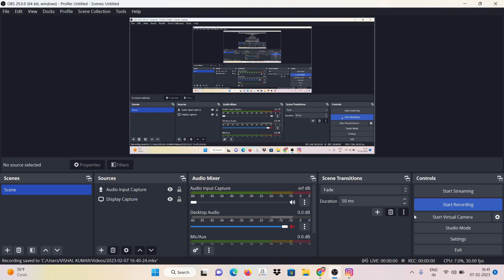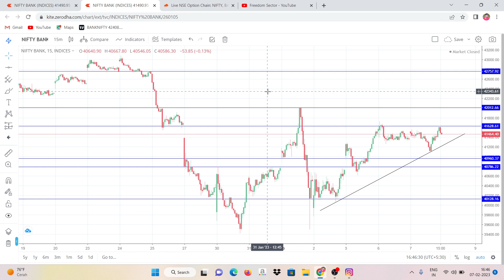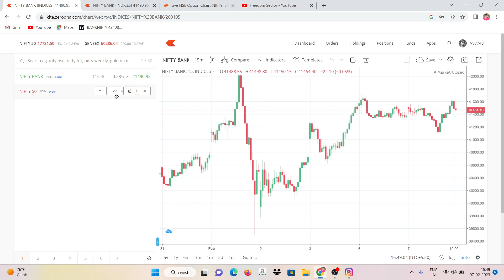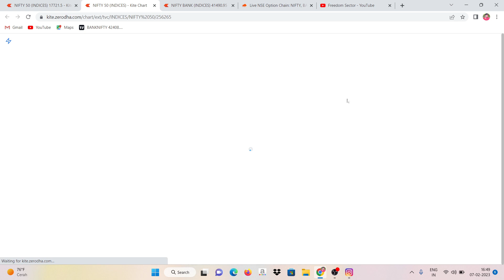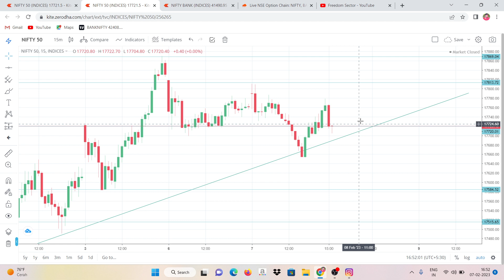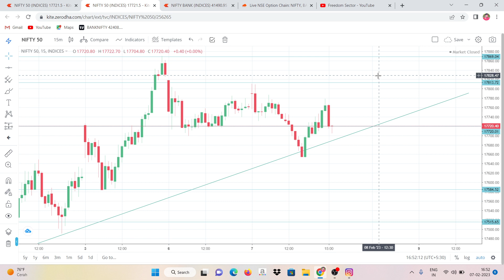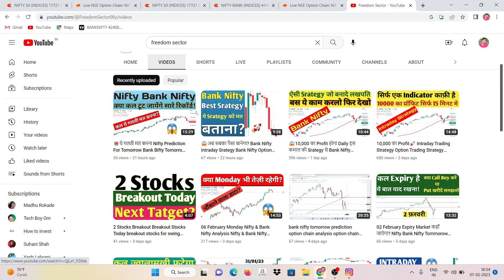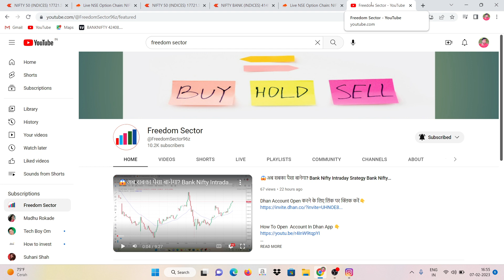😱कल संभाल के खेलना! Nifty Bank Tommorow Prediction Nifty Bank Nifty Option Chain Analysis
Live Trafic Strategy
banknifty weekly expiry options strategy in hindi
banknifty weekly expiry options strategy
weekly expiry options strategy
9.30 am option trading strategy
90%percete accuracy strategy
best intraday trading strategy
powerful trading strategy
expiry day bank nifty option trading strategy
super trend intraday trading strategy
bank nifty supertrend strategy
option trading 5 biggest mistakes
bollinger band strategy in hindi
9.20 am intraday strategy
15 minute breakout strategy